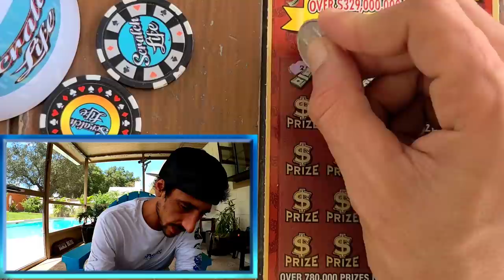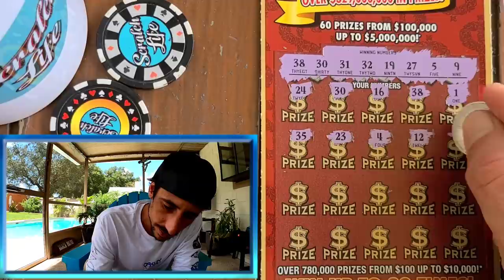I Bought this Scratch Off at Publix and BOOM💥😋💰🚀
Nice Win!!$20 Luck scratch off ticket from the florida lottery!!